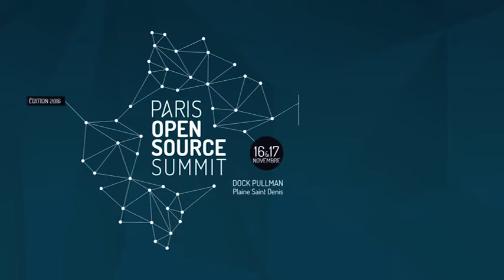Les gagnants de la Student Demo Cup 2016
Gagnant Entreprise : Energy in Open Models avec Axel Lavergne, Alice Ivanoff, Dorine Lambinet, Ludovic Gaillard, Aurélie Drye

Gagnant Tech : CopyPeste avec Yann Ferrere, Guillaume Krier, Jeremy Pouyet, Jean-Guillaume Buret, Amina Ourouba, Édouard Maréchal, Guillaume Gratigny

Gagnant Society :  Empowering Students avec Alexia Camail, Stéphane Phee Phouybanhdyt, Kathy Gremillet, Doriann Defemme, Margaux Bertelli